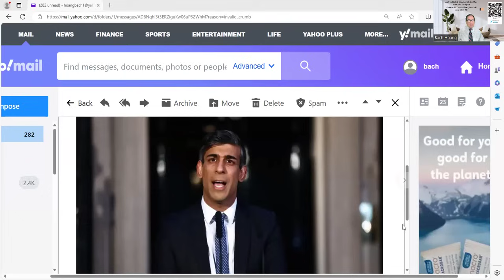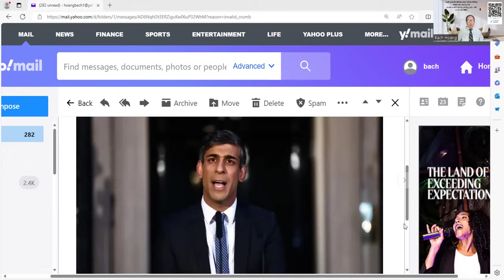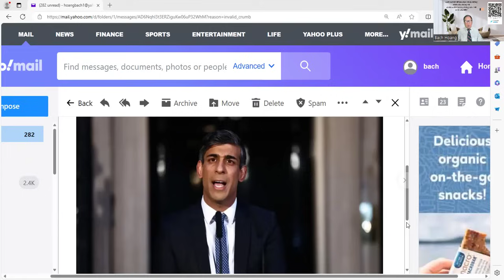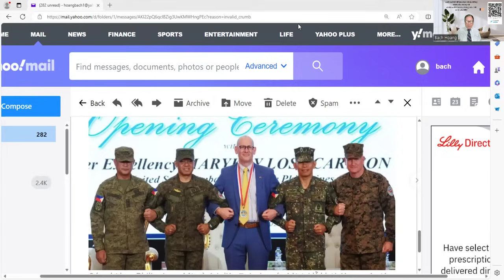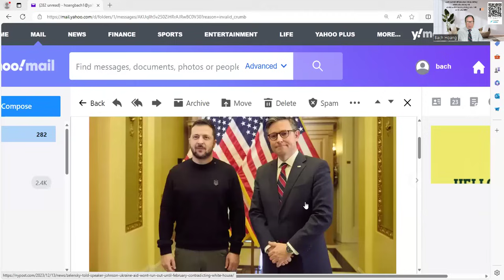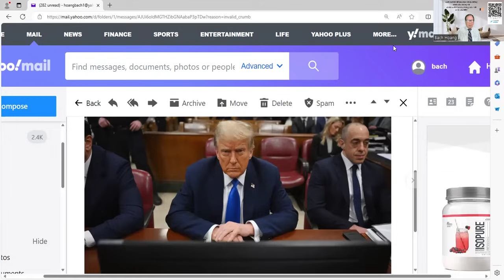Thượng viện Mỹ đã thông qua gói viện trợ ngoại quốc 95 tỷ và cấm Tiktok hoạt động ở Mỹ.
+ Thượng Viện Hoa Kỳ đã thông qua gói viện trợ ngoại quốc 95 tỷ vào tối nay 23/4 dành cho Uk, Israel, Đài Loan  Với tỷ số 79 phiếu thuận 18 phiếu chống.
+ tt Joe Biden sẽ ký vào ngày mai 24/4 .